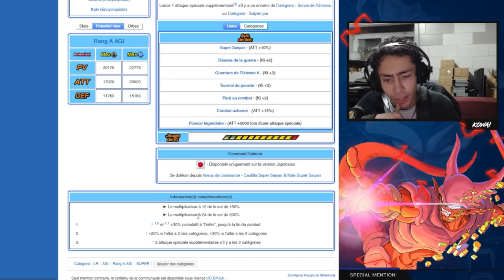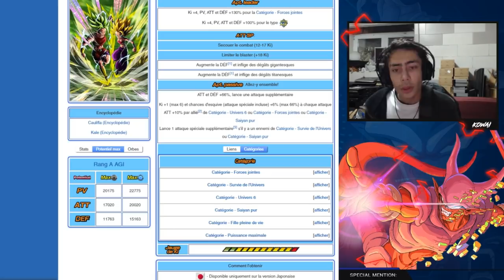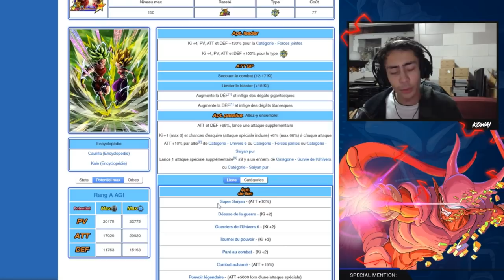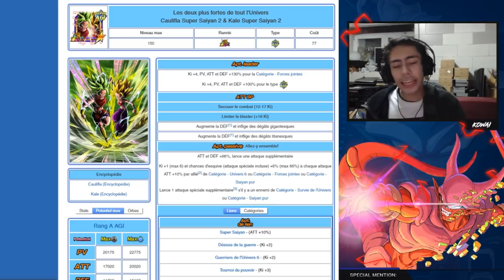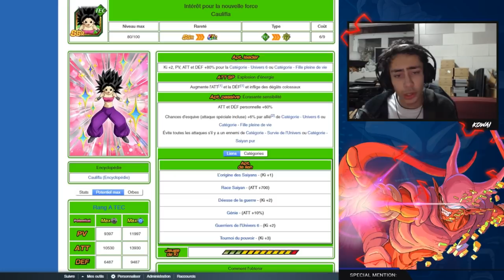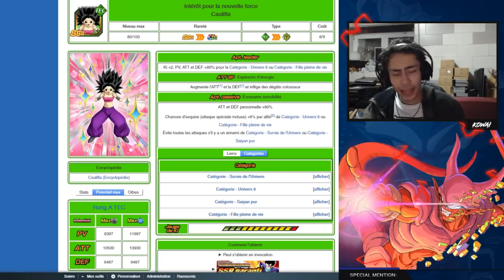DOKKAN BATTLE - News GLB : Kale & Caulifla arrivent !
Dans cette vidéo, on va revenir sur les cartes de Kale & Caulifla LR, Kale PUI et Caulifla TEC qui arrivent de façon imminente sur la version globale.